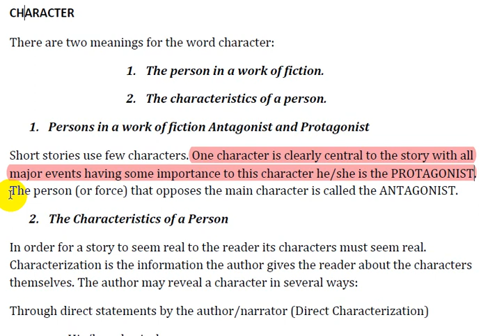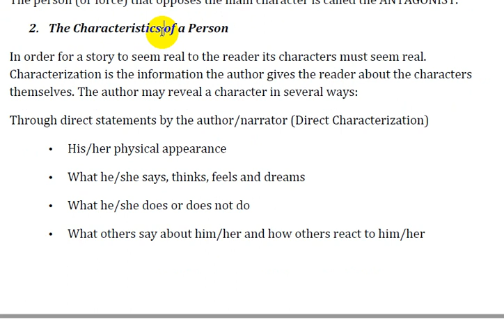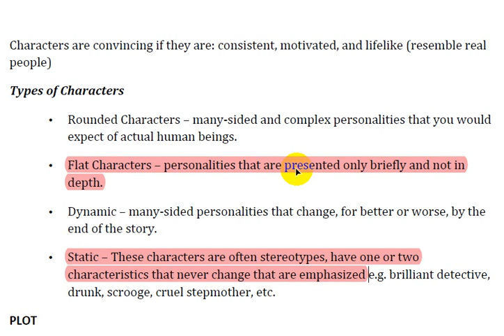2- عناصر القصة القصيرة Elements of a Short Storyموضوع الـ(character)